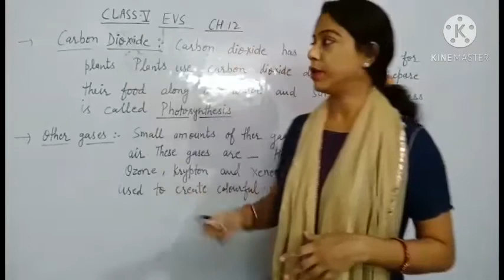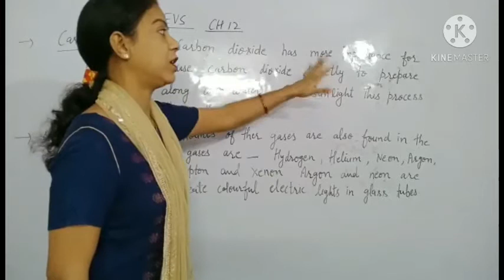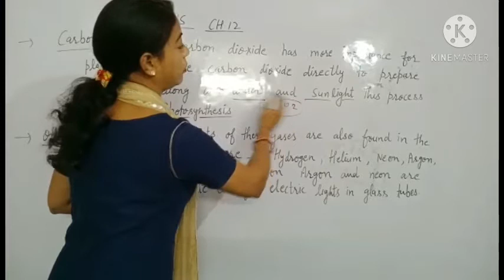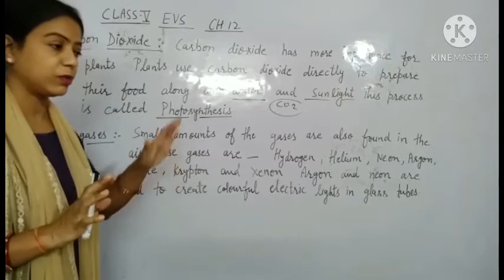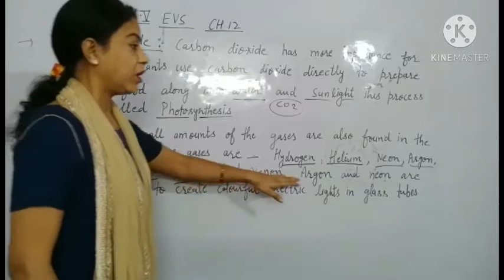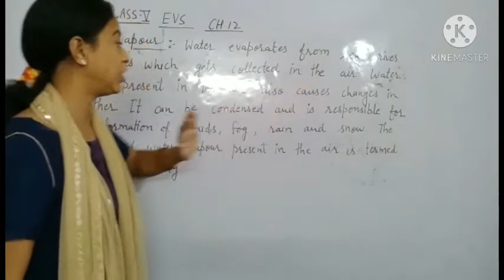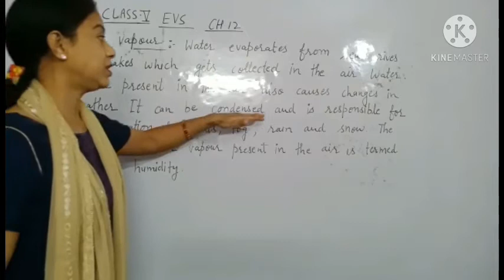5th E.V.S 22/10/2020